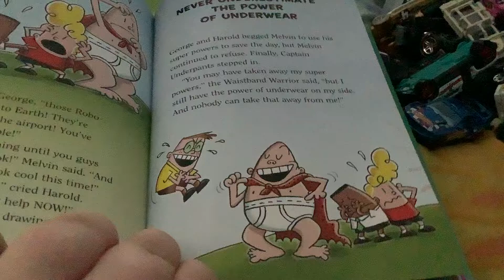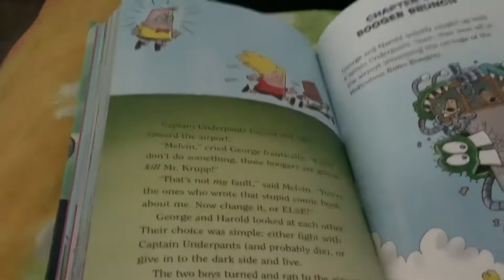Captain Underpants Book 7 Chapter 19 Never Underestimate the power of Underwear